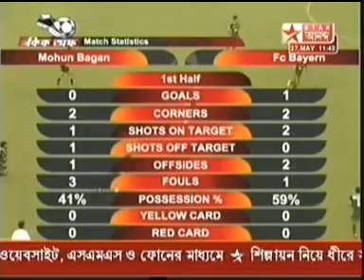Mohun Bagan v/s FC Bayarn Munich | Oliver Kahn s farewell match against Mohun Bagan | Part-3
Mohun Bagan v/s FC Bayarn Munich | Oliver Kahn s farewell match against Mohun Bagan |

Played 27th May, 2008 at Vivekananda Yuba Bharati Krirangan in Kolkata